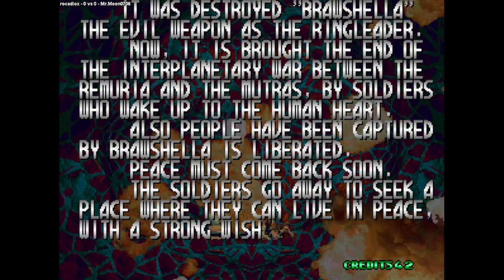Blazing Star | rocadiox VS Mr.Moon0706 | 🇲🇽🇲🇽 Fightcade ADK NEO GEO BLAZSTAR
2/13/2024, 8:46:25 AM